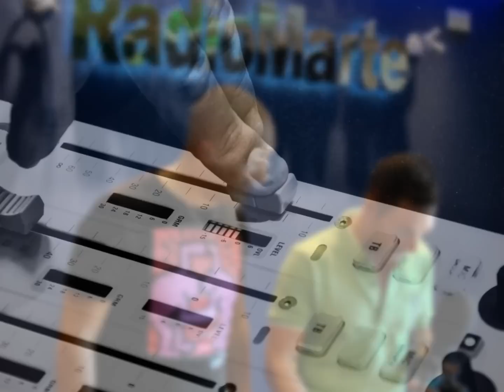Arrivano i mostri del 7 ottobre 2014 La Crociera Costa saltata per mancato pagamento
In questo divertentissimo scherzo facciamo credere alla vittima che ha perso la possibilità di partire in crociera poichè i soldi dati a un amico del figlio per pagarla sono stati utilizzati in altro modo. Reazione strepitosa!